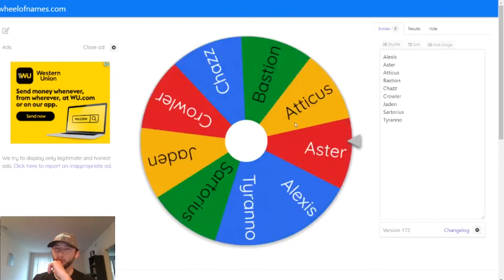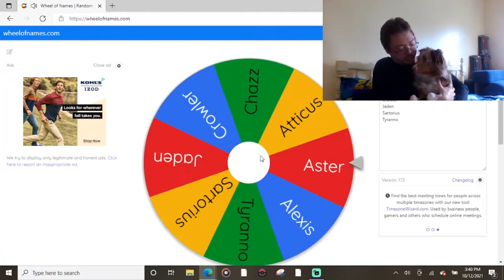Sartorius VS Jaden Yuki | Yu-Gi-Oh! GX Anime Character Faceoff